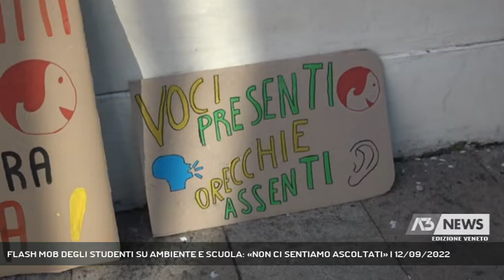FLASH MOB DEGLI STUDENTI SU AMBIENTE E SCUOLA: «NON CI SENTIAMO ASCOLTATI» | 12/09/2022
A3 NEWS Veneto 12/09/2022 - VICENZA - E come ad ogni inizio dell'anno scolastico non sono mancate le mobilitazioni degli studenti. A Vicenza un flash mob per far sentire la loro voce su temi cari ai giovani, come ambiente e scuola || «Pensiamo di avere tante cose da dire e di non essere ascoltati» Questo il concetto espresso dagli studenti della Rete Studenti medi del Veneto, che hanno esposto sui cartelloni con scritto: "Voci presenti e orecchie assenti". Rivolti agli adulti e alla classe politica, con l'obiettivo di aprire un dialogo e un confronto generazionale su temi di attualità quali quello ambientale, la crisi economica e sulla loro idea di sistema scolastico . Flash mob che si è svolto a Vicenza davanti al liceo Pigafetta (Servizio di Luisa Bertini) - Segui Antenna Tre anche sul digitale terrestre! Visita il sito